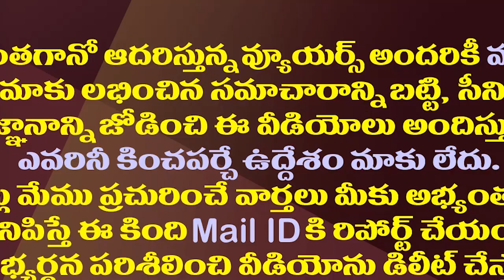కిరణ్ కుమార్ రెడ్డికి ఏపీ కాంగ్రెస్ పగ్గాలు..!| Ex CM Kiran Kumar Reddy As AP Congress New Chief.!